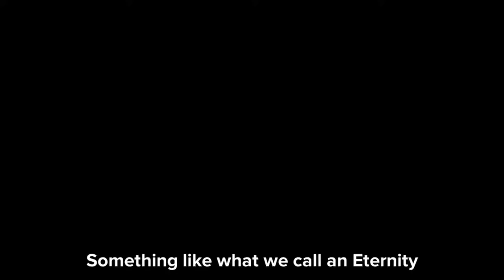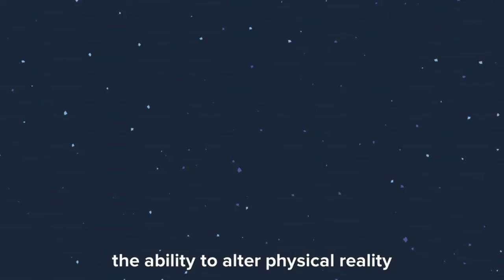Yes, Our World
An animated Horror Story, that is just the beginning...

Created with @Plotagon Software